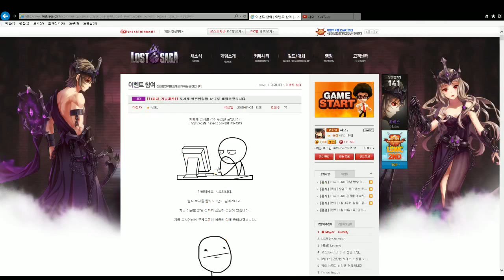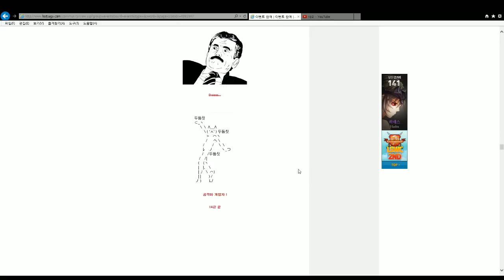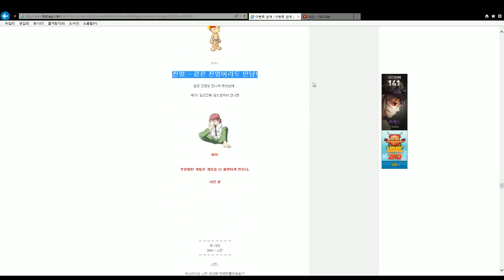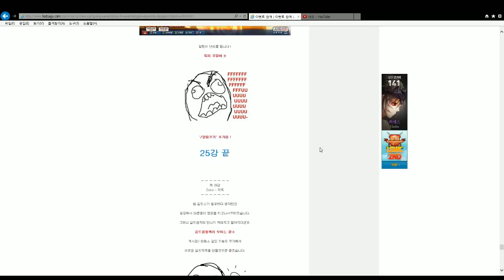[샤오]로사계 불편한점들 A~Z로 배열해봤습니다. - 여러분들의 도움이 필요합니다. 로스트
정말 몇일동안 열심히 적었는데..
물거품이 될려고 하는군요.
여러분의 의견과 추천이 필요합니다.
이상입니다.